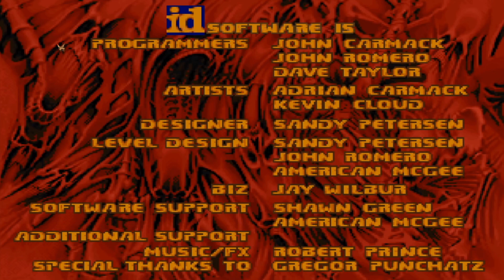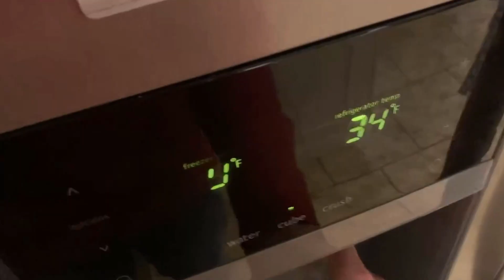The Rise of BIGMACDAVIS - YouTube's 100% Walkthrough Source!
How They Became Awesome! If you’ve played Half-Life, Doom, Wolfenstein 3D, or any of the many FPS games BigMacDavis has covered since his start on YouTube in 2012, some 9 years and 20 million total views ago... then you KNOW that buttery smooth trademark intro. Today, I’m going to teach you HOW BigMacDavis reached his success - about that voice everyone loves, and WHY it stands out, why his quirky sense of humor makes you laugh, and HOW he’s able to keep strong and dominating his style for NEARLY 10 YEARS! My name is Allstin. Let’s dive right in to the new series, “How They Became Awesome!”

00:00 / Who is BigMacDavis?
00:55 / History and Origin of BigMacDavis
03:48 / The Golden Voice of BigMacDavis, "The Bob Ross of Doom"
06:59 / Why Your Brain Loves BigMacDavis
08:23 / The Infectious Humor of BigMacDavis
11:16 / The Secret Sauce of Why People Copy BigMacDavis
12:43 / The Epic Conclusion!

Jefferson Davis, better known now as BigMacDavis, cemented himself EARLY in youtube, which has been around since 2005. From his first video of Wolfenstein 3D on January 4, 2012, he’s known what he’s after: 100% walkthroughs, dubbed “20% cooler”.
And that’s the thing - when you watch a BigMacDavis (or BMD) video, you KNOW you’re gonna see 100%. This guy picks up and does EVERYTHING in the game. EXTREMELY thoroughly. He leaves no stone unturned. And you know what’s cool? He teaches you how to do it, too! Explaining it in a way that’s easy to follow along.

He’s not been nicknamed "The Bob Ross of Doom” for nothing! From the moment you hear that suave intro... you hear the distinct, articulate, booming depth of BigMacDavis. One of his trademarks I think, is the inflection in his voice at the end of a sentence.

His articulation and clarity on his words are very clear, but they still retain his own distinct voice, sound, and accent. This makes his voice truly his own, as he is also very well spoken and easy to listen to - and that matters a LOT for reasons we’ll talk about in just a second. Which is ABSOLUTELY NECESSARY.

Why do people love him? Well, this has to do with his demographic. What’s that? It’s the group of people he appeals to - their age, location, and interests are similar. A lot of us grew up on the games that he plays, so that nostalgia is there.
BigMacDavis makes long form videos people fall asleep to!

BigMacDavis just has an infectious sense of humor, and it’s HARD not to like - that’s what she said.
And whether we realize it or not, the authenticity and genuine aspect of it appeals to us.

His humor is wholesome, in ways, still yet - as he talks about these evil, repugnant, vile Doom demons as “sweetnesses”... cursed red cacodemons as “tomatoes”, and demented brown pain elementals as “potatoes”. It’s fun! It’s pretty age appropriate, so you know it won’t be overly mature content, and it’s just fun for the whole family...

The secret sauce though?
He’s been doing this, all together on and off now, for 9 years! His love for the game shines through - he plays what he wants to cover, even if it isn’t the most popular game or mod. You can tell through the jovial laughter that he really does enjoy it!

BigMacDavis interacts with the chat, going over 200 viewers on YouTube!

So... how DOES BigMacDavis do it?
It’s the pioneering - one of the earliest to the 100% approach, and done right. The buttery smooth voice and classic lines... the happy sense of humor that will make you smile, the chill factor of his delivery, the trademark vocal style and speech patterns. The interaction with you and me, the dedication to the game... and the heart of passion, that you just can’t fake.
And that, is how BigMacDavis became awesome.
This has been an episode of “How They Became Awesome”. My name is Allstin.

My name is Allstin, I make deep analytical commentary of topics worth talking about, primarily in the gaming sphere. DOOM Eternal is one of my favorite games!